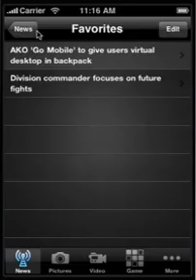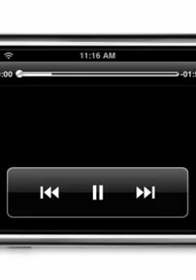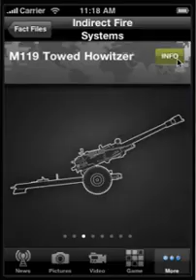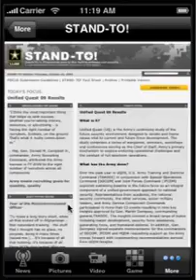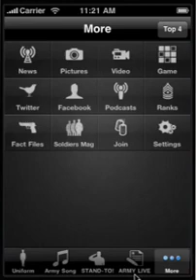Demonstration of the U.S. Army iPhone app - 111019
About this video: This video is a demonstration of the U.S. Army iPhone app.